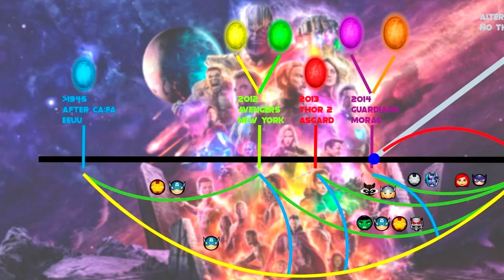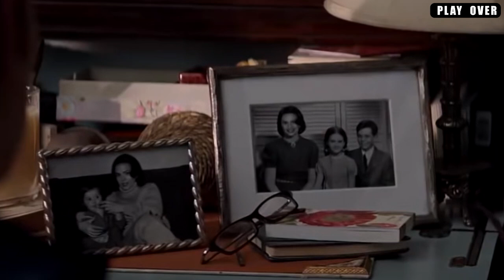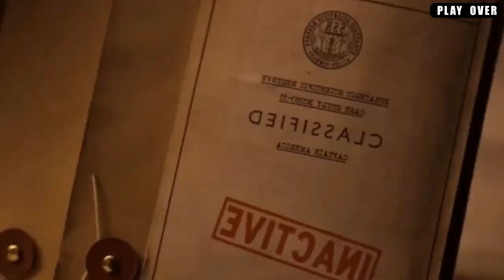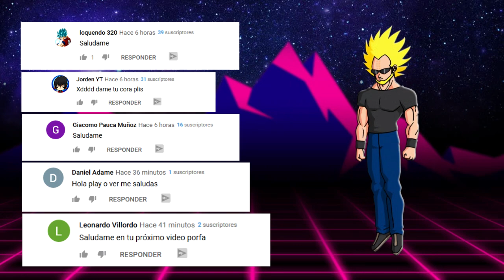El Capitán América SIEMPRE Estuvo observando a Los VENGADORES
Hola a todos mis amigos, sean bienvenidos a la Dimensión 51, nuestro espacio dedicado a hablar de distintos temas de superhéroes, especialmente los de DC y hoy, Marvel.
Hoy no les traemos un top, es un buen momento para variar y hablar un poco de teorías conspirativas, de enigmas y grandes secretos del Universo Marvel, específicamente del universo
UCM. Para estas alturas de la vida todos debieron ver la película End Game, y bueno, todas las películas de Marvel desde Iron Man I. Pero más que respuestas la última película abrió muchas dudas, entre ellas qué pasó en todo este tiempo con el Capitán América Viejo. Si este tema es de tu interés, deja tu like y comenta, ponte cómodo, comparte con tus otros amigos fanáticos de Marvel y prepárate para empezar a teorizar qué pasó con el Capitán América después de End Game.